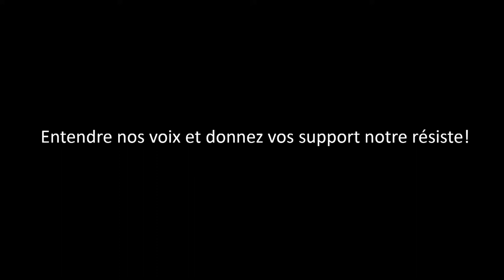Nuriye Gülmen (français | textes corrigés dans la description)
Je m’appelle Nuriye Gülmen. Je vis en Turquie. Je suis universitaire. J’ai été licenciée.
Je résiste depuis le 9 novembre 2016. Je suis en grève de la faim, jusqu’à ce qu’on me rende mon travail. Entendez nos voix, soutenez notre résistance !